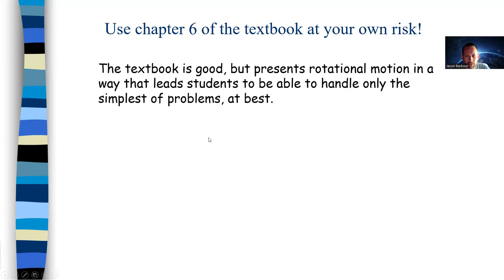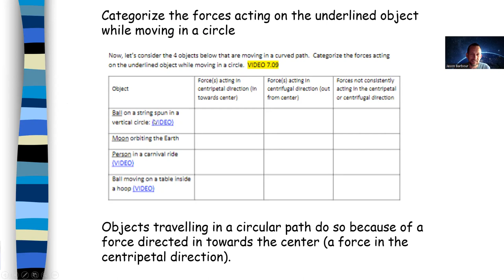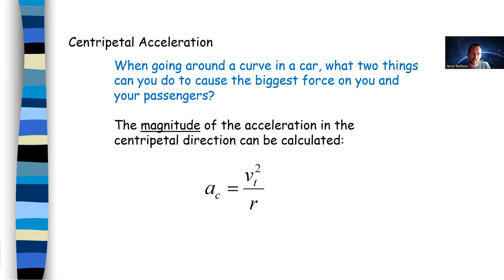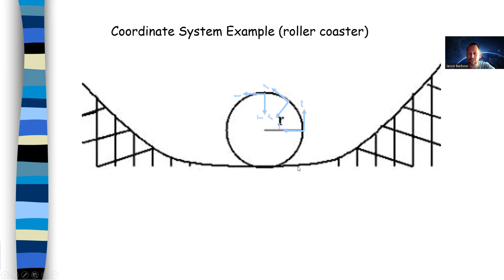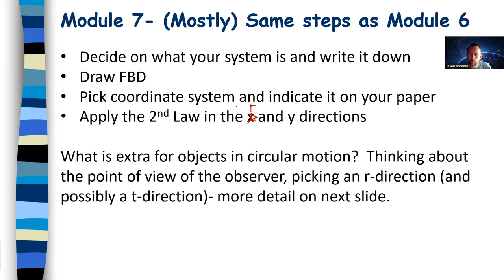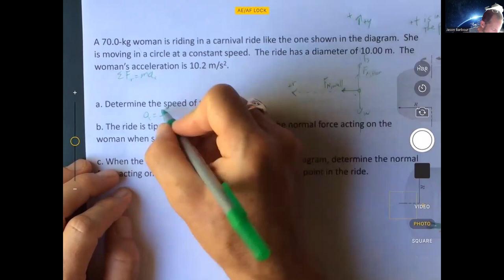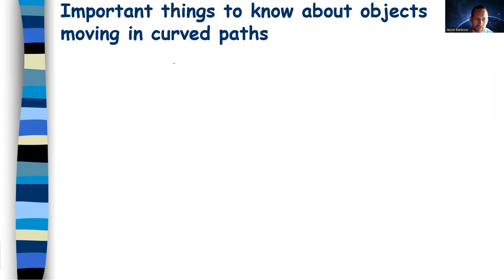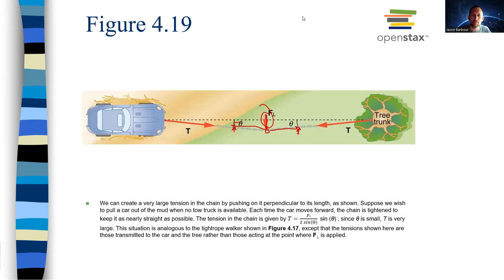PHY 111 Module 7C Lecture Video